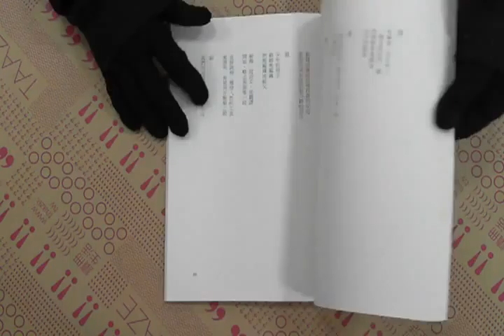TAAZE｜關於故鄉的一些計算 二手書書況 9789574140985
TAAZE｜讀冊生活網路書店「關於故鄉的一些計算」，找二手書請至